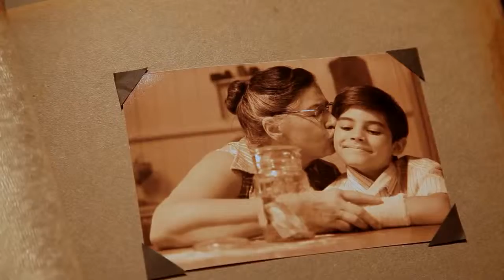Única Banco Central O Pão da Avó Lourdes Kauffmann